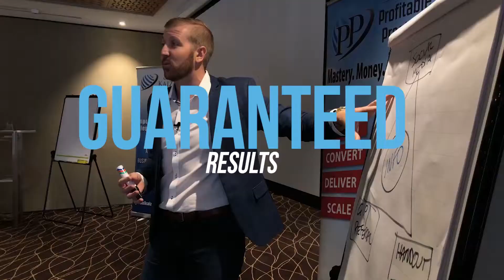The 8 Keys To Great NDIS Reports That Drive Outcomes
With so many of us working within the NDIS, there are always going to be challenges and this podcast is not here to whinge or wine about the complexities or challenges we face

The 7 Fundamentals of A Highly Successful Allied Health Clinic:
This podcast is set up to look at the key areas of influence that we can actually have influence over on a daily basis.

One such area is around the reporting structure of the NDIS.

The 8 keys to a great report that achieves outcomes for each of our clients are contained within this podcast for you to learn and develop and ensure your experience with the NDIS is optimised

Join The Profitable Practice Facebook Group and learn more amazing stuff about your allied health business: